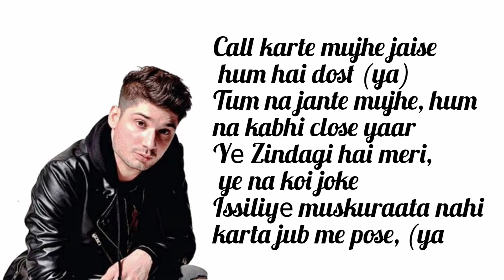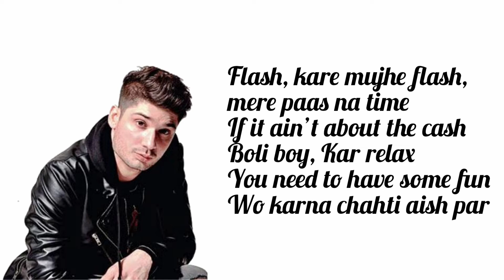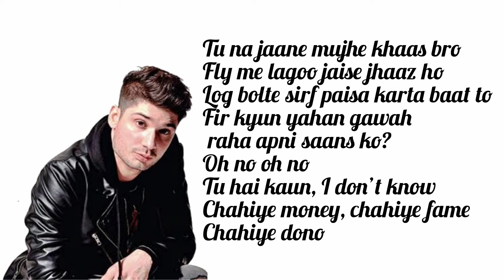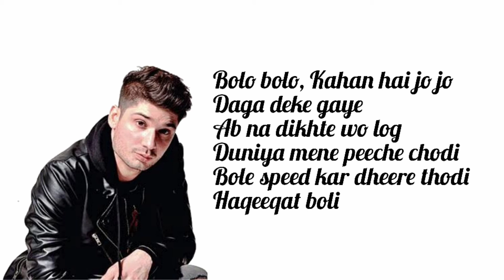KR$NA : NA Hai time (LYRICS)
🎤🎧lyrics: KR$NA - NA HAI TIME

[Intro]
Yeah, Yeah

[Chorus]
Mere paas (yeah)
Na hai time (yeah)
Call kare par, busy meri line (hey)
Subah shaam (subah shaam)
On the grind (on the grind)
Jab tak dikhe nahi mujhe dollar sign (dollar sign)
Mere paas

[Verse 1]
Ooh ooh bolne lage jhoot (yeah)
Ooh ooh dekha inka asli roop
Ooh ooh lage kaafi naram ye
Bolte saare KR$NA to booth me kaafi garam hai
Call karte mujhe jaise hum hai dost (ya)
Tum na jante mujhe, hum na kabhi close yaar
Yе Zindagi hai meri, ye na koi joke
Issiliyе muskuraata nahi karta jub me pose, (ya)
Flash, kare mujhe flash, mere paas na time
If it ain’t about the cash
Boli boy, Kar relax
You need to have some fun
Wo karna chahti aish par

[Chorus]
Mere paas (yeah)

[Verse 2]
Tu na jaane mujhe khaas bro
Fly me lagoo jaise jhaaz ho
Log bolte sirf paisa karta baat to
Fir kyun yahan gawah raha apni saans ko?
Oh no oh no
Tu hai kaun, I don’t know
Chahiye money, chahiye fame
Chahiye dono
Bolo bolo, Kahan hai jo jo
Daga deke gaye
Ab na dikhte wo log
Duniya mene peeche chodi
Bole speed kar dheere thodi
Haqeeqat boli
Lagta meri jeet ab hogi
Me aur tu na homies, hum na brodies
You don’t know me
Bhagoo teri chori. karke chori
Nirav Modi

[Chorus]
Mere paas (yeah)

• The original copyright(s) is (are) Solely owned  by the companies/Original -Artists(s) / Records - label(s). All the Contents are Strictly done for a promotional purpose •